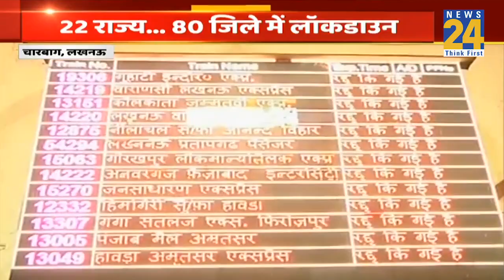Lucknow के चारबाग से लाॅकडाउन की ग्राउंड रिपोर्ट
Coronavirus Update Live